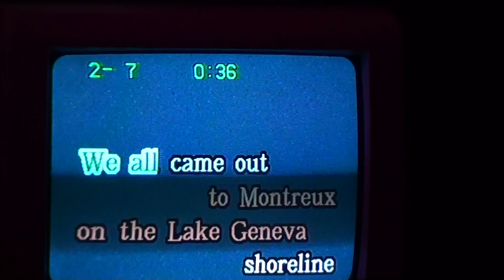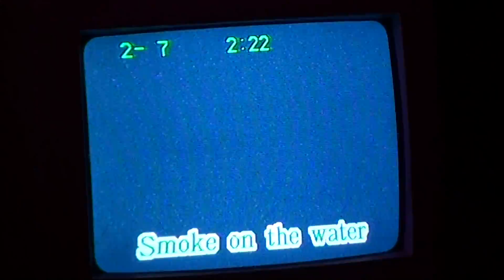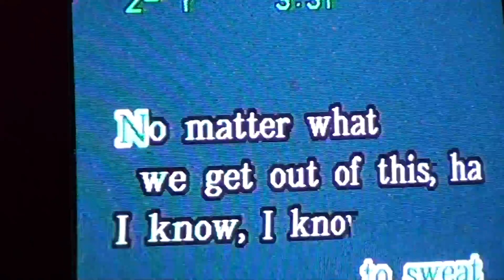Matt's Independence Day Karaoke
In an encore performance, Matt; per his daughter's request, performed one of his favorite oldies live at the Valley Brook Motel's Karaoke lounge,in New Hartford, N.Y., on high definition video.
"Hope you enjoy this Kaitlynn, Love, Dad"